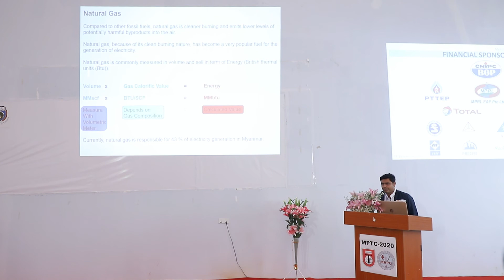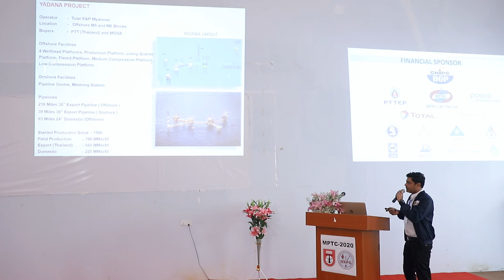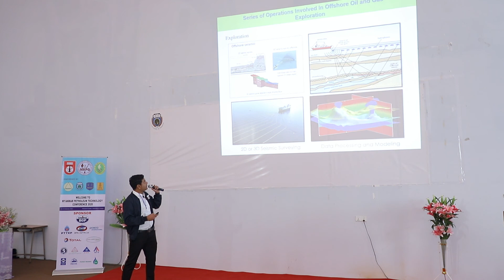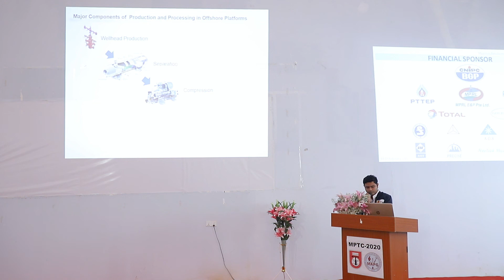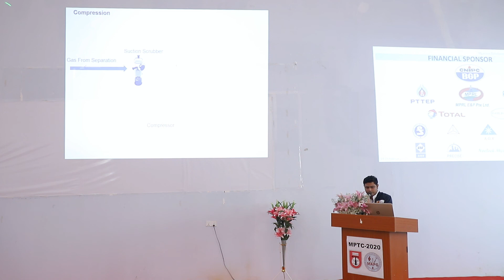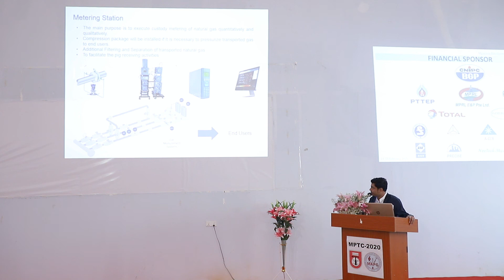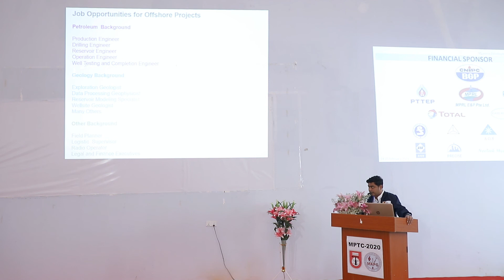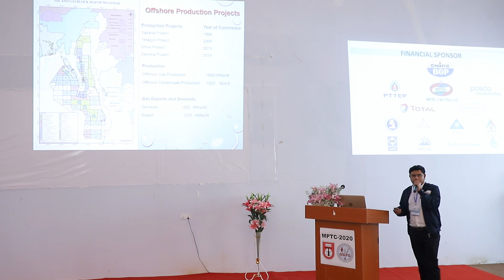Ko Kyaw Gyi Presentation